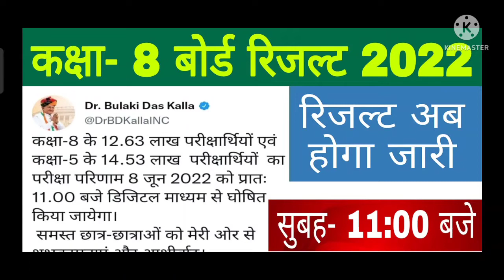Rajasthan board 8th class result 2022, 8th class result 2022, aathvin class ka result kab aaega 2022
Rajasthan board 8th class result 2022, 8th class result 2022, aathvin class ka result kab aaega, आठवीं क्लास का रिजल्ट कैसे चेक करें
🙏राजस्थान बोर्ड रिजल्ट लेटेस्ट अपडेट ✅
🔥राजस्थान 8वी बोर्ड क्लास के रिजल्ट की लेटेस्ट अपडेट के लिए क्लिक करें

🔥हमारे Talgram_Channel  में शामिल होने के लिए क्लिक करें

paanchvi class board result kisse dekhen, 5 class result kab aaega, paanchvi class ka result kab aaega, paanchvi ka result kab aaega, RBSE Board result, paanchvi clas5वी और 8वीं बोर्ड क्लास का परिणाम तिथि घोषित। 5th class result. 8th class result. rbsc board news, rbse board result, rbse board result 2022, 5th_class_result.

दसवीं बोर्ड रिजल्ट 2022, राजस्थान बोर्ड 10th क्लास रिजल्ट, राजस्थान बोर्ड 12th क्लास रिजल्ट, राजस्थान बोर्ड 8 क्लास रिजल्ट, राजस्थान बोर्ड 5 क्लास रिजल्ट, राजस्थान बोर्ड 12th क्लास आर्ट्स रिजल्ट, 12वीं क्लास आर्ट्स रिजल्ट, 12th क्लास साइंस रिजल्ट 2022, ट्वेल्थ क्लास कॉमर्स रिजल्ट, ट्वेल्थ क्लास एग्रीकल्चर रिजल्ट, 12वीं कक्षा एग्रीकल्चर रिजल्ट 2022, राजस्थान बोर्ड रिजल्ट, आरबीएसई बोर्ड रिजल्ट न्यू अपडेट, आरबीएसई बोर्ड 10th रिजल्ट न्यूज़, राजस्थान आरबीएसई बोर्ड रिजल्ट 10th क्लास, राजस्थान बोर्ड रिजल्ट कब जारी होगा
s ka result kaise dekhen, RBSE Board result kaise, RBSE Board result Shiksha Gyan, paanchvin Board result Shiksha Gyan,